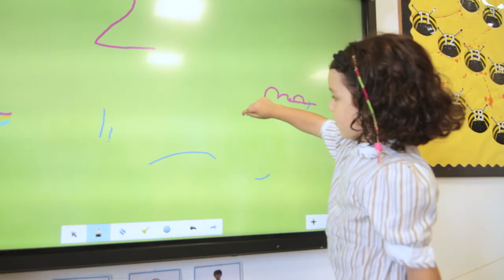NEWTON WONDERLAND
Inauguración oficial de nuestro nuevo edificio de Infantil, lleno de magia, color y creatividad.